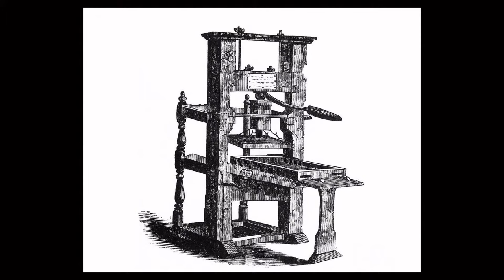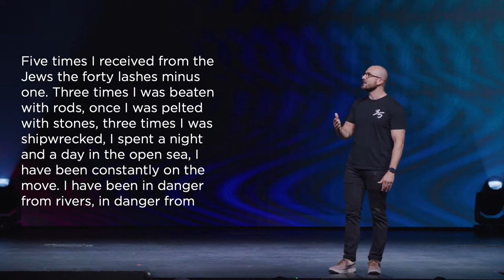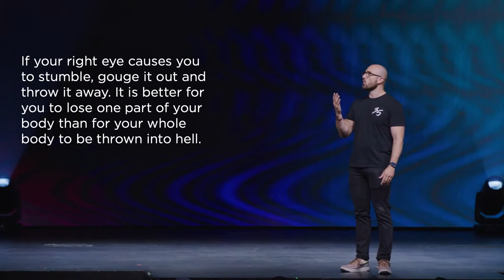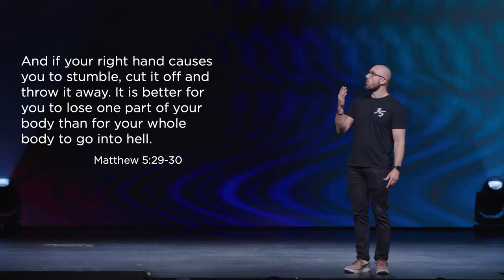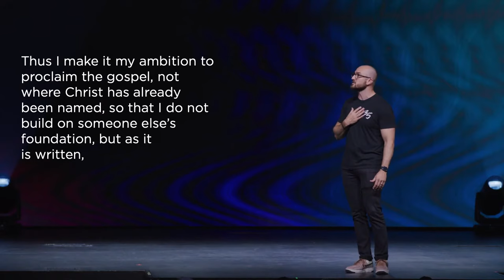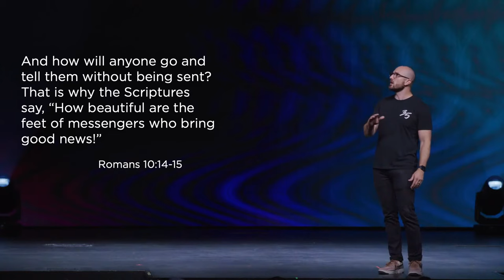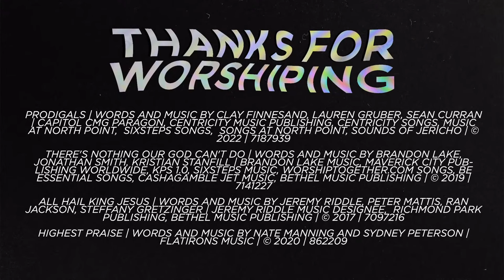“I Found Something Worth Sharing” – Jesse DeYoung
Technology is an opportunity, and we don’t have to treat it like the enemy. When there’s a technological advance, there’s an opportunity for the gospel. Are we ready to use that real opportunity in front of us because of what we have in our pockets? In “The Opportunity of Technology,” Pastor Jesse Deyoung teaches us that technology is our best tool to broadcast the best news worth sharing.

Chapters
00:00 Recap
01:14 The opportunity in technology
05:31 Roman Roads
06:36 New Technology = New Opportunity
07:06 Rome built roads. Paul used them to save the world.

Flatirons Church Facebook: Facebook.com/flatirons
Flatirons Church Instagram: Instagram.com/flatironschurch